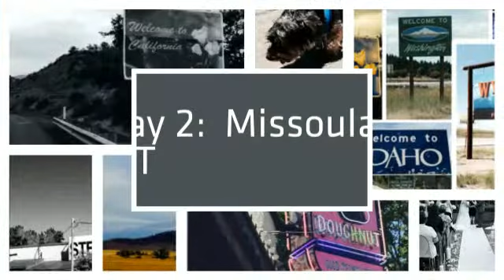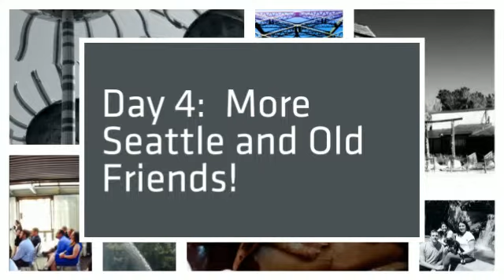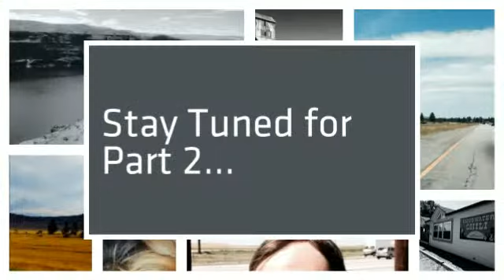Road Trip Summer 2014 - Part 1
Denver, CO - Sheridan, WY - Missoula, MT - Seattle, WA - San Francisco, CA - created